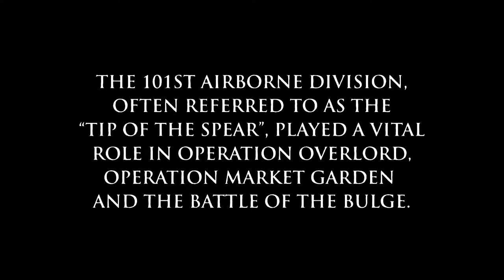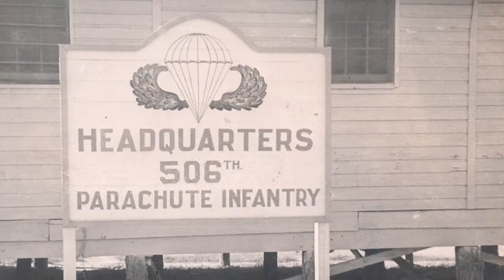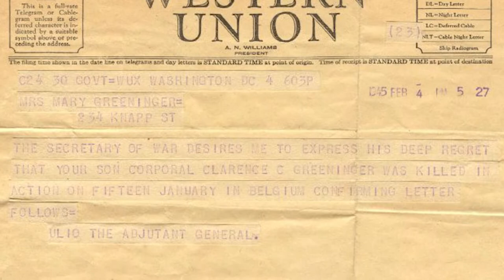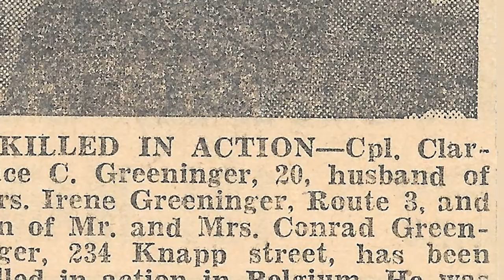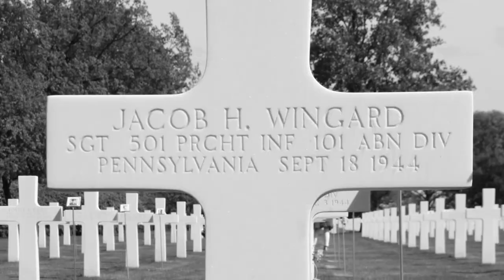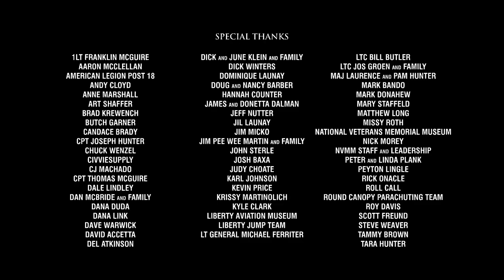Newsmakers 1329 - WWII Documentary: “A Rendezvous With Destiny”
This special edition of Newsmakers includes the WWII documentary “A Rendezvous With Destiny."  Fred Martino interviews the film's director, Tracie Hunter.